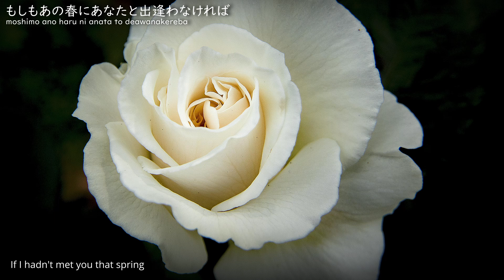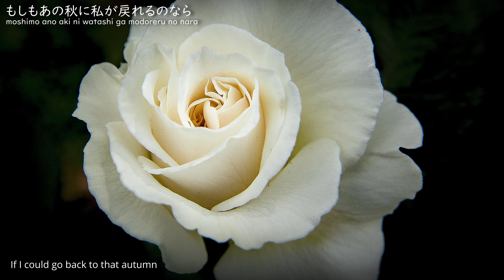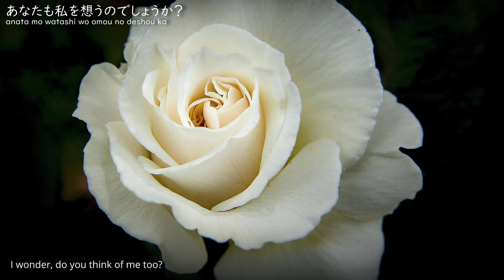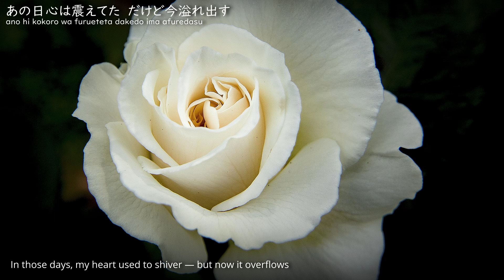Nakashima Mika - The one who embraced the most beautiful me